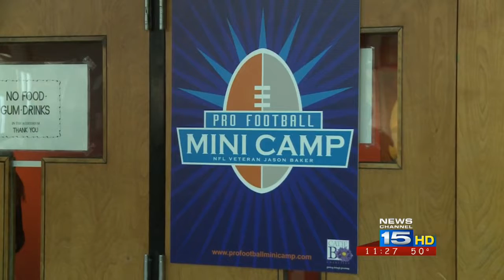Jason Baker hosts annual coaches clinic with Notre Dame coaching staff on 4/29/16